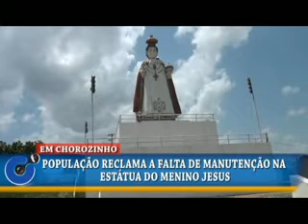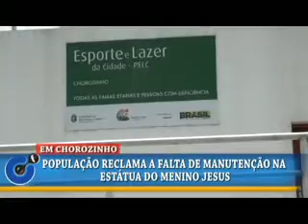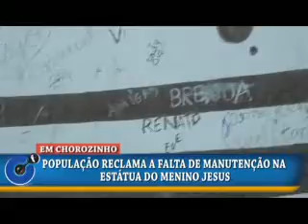Em Chorozinho-CE/ Falta de manutenção deixa em risco estátua do menino Jesus de Praga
A estátua do Menino Jesus de Praga na cidade de Chorozinho-CE construida com o objetivo de atrair devotos e movimentar o turismo religioso estar sem manutenção a muitos anos e coloca em risco as pessoas que frequentam o local que estar completamente abandonado pelo poder público.
 Maiores informações na reportagem de Chico Neto. Imagens: Lucier Costa.